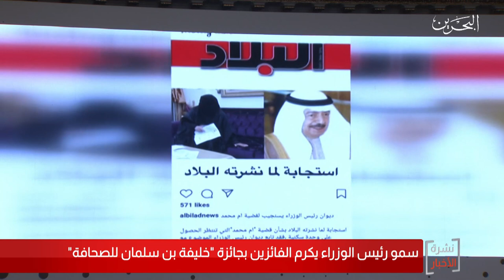البحرين مركز الأخبار : سمو رئيس الوزراء يكرم الفائزين بجائزة خليفة بن سلمان للصحافة 08-10-2019